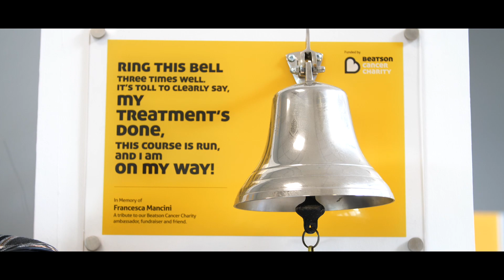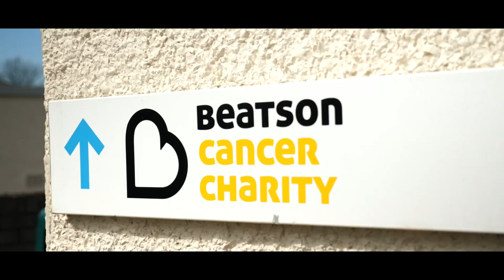Beatson Bauble 2023 | Paolo's Story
Paolo shares his story with us for the Beatson Bauble Appeal.